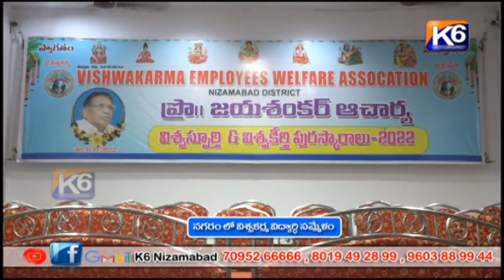నగరం లో విశ్మకర్మ విద్యార్థి సమ్మేళనం || K6 NEWS|| 08-10 -2022